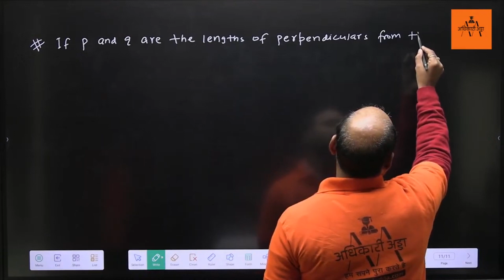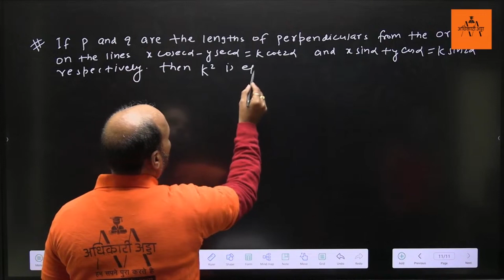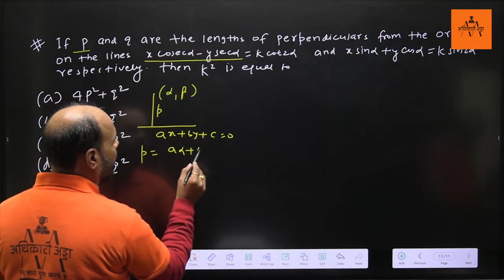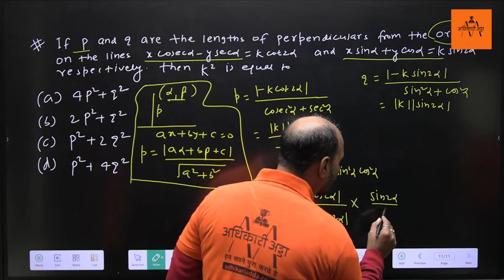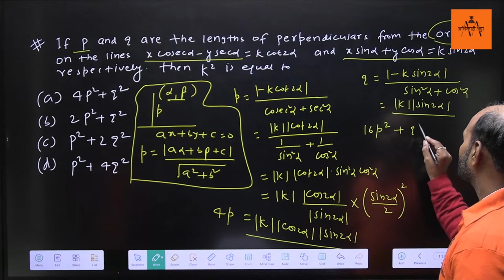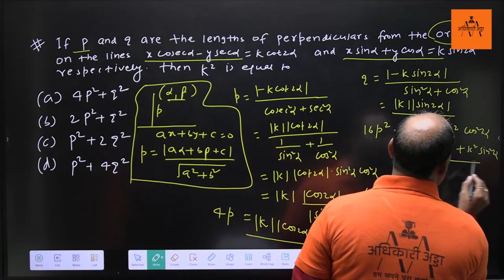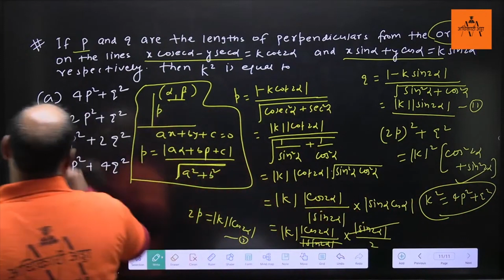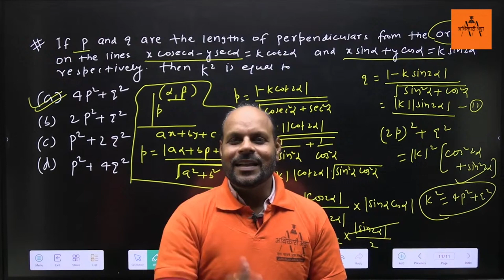iitjee 2024 Straig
iitjee 2024 Straight Line